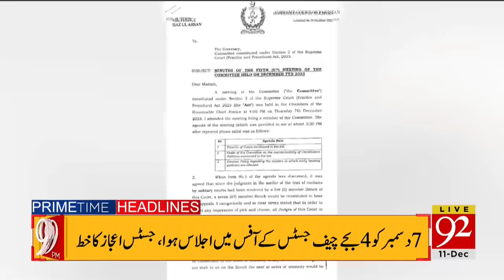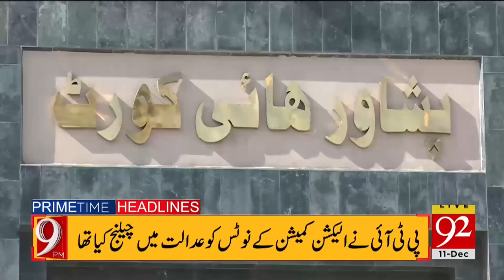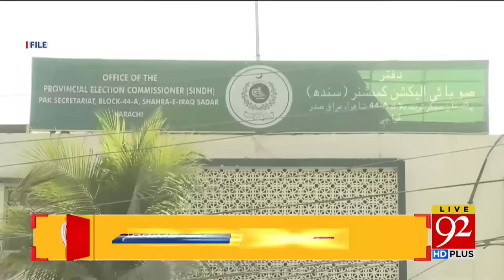92 News Headlines 9 PM | Imran Khan Jalsa In Lahore? | Big News for PTI | 11 December 2023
92 News Headlines 9 PM | Imran Khan Jalsa In Lahore? | Big News for PTI | 11 December 2023